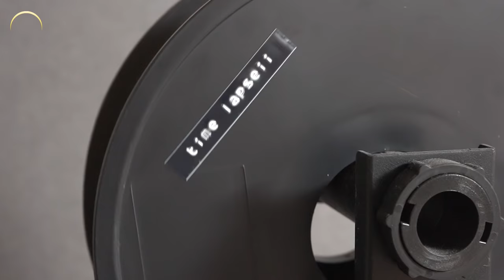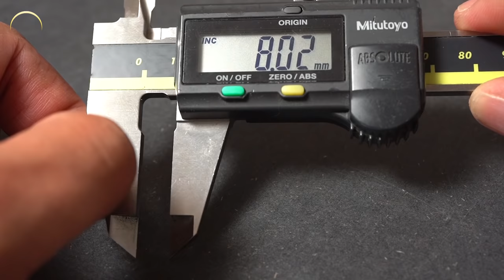Making 3D Printed Wall Art. Detailed Explanation on Mechanism (Blink, Kinetic Art)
- The kinetic sculpture (wall art) ‘Blink’ designed by David C. Roy was produced using a 3D printer.
- Magnetic pawl system and spring driven mechanism were applied and explained in detail.
- It contains a detailed description of the production sequence and principle.
- I used a wood filament to add the feel of wood to this sculpture. Does it look good?

TIMECODE
0:00 intro
0:12 making
4:01 assembling
5:28 operating

[1] David C. Roy, (2016), Blink - spring driven kinetic sculpture by David C. Roy, YouTube contents,
[3] @DavidCRoy